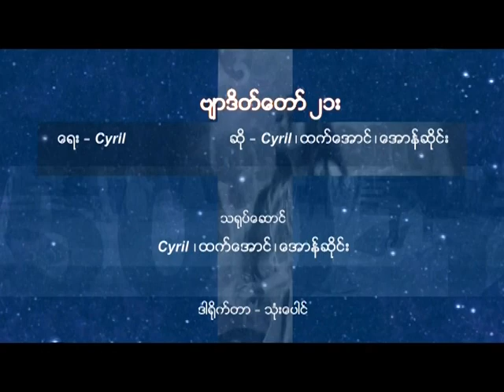ဗ်ာဒိတ္ ၂၁ myanmar new gospel song